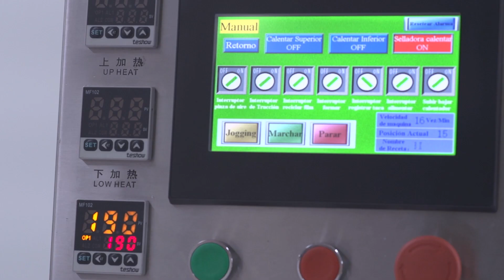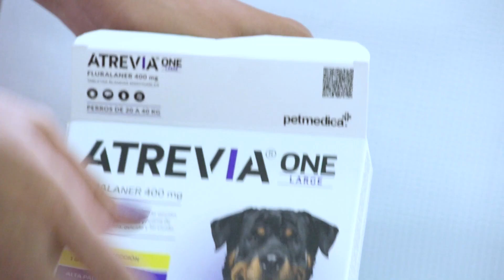Conoce los Superchews™, tecnología utilizada en Atrevia®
Gracias a la innovadora tecnología SuperChews™, tecnología exclusiva desarrollada por Agrovet Market; Atrevia® cuenta con una alta palatabilidad y aceptación en canes.